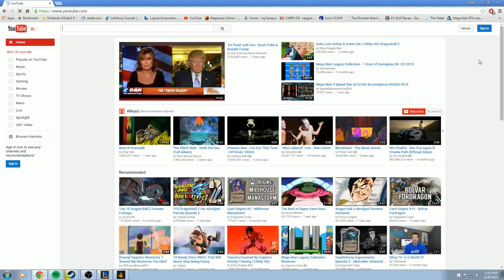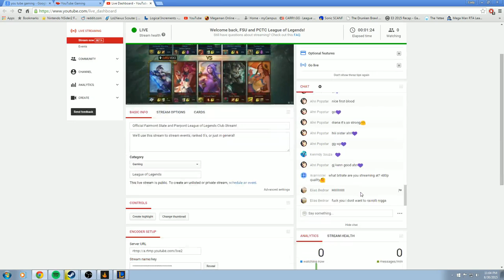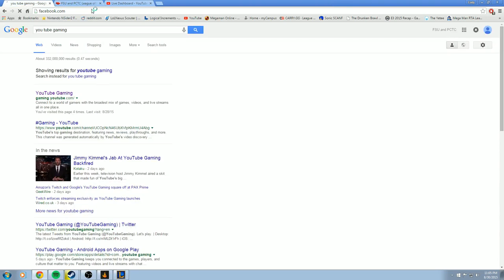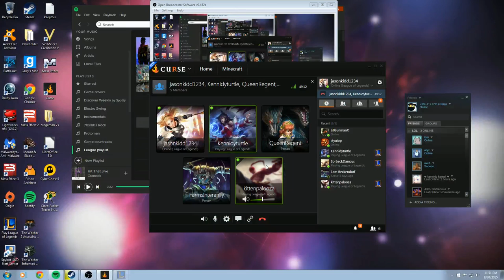Official Fairmont State and Pierpont League of Legends Club Stream!